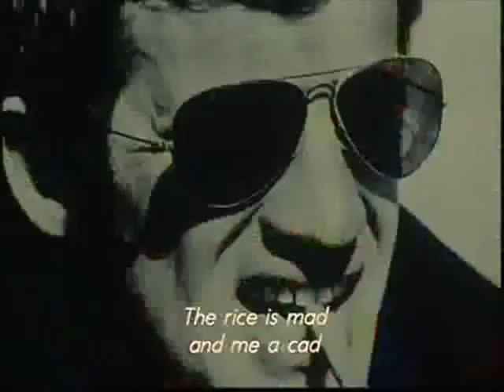中国人民 'La Chinoise' ( 1967) Trailer HQ Audio / "Mao Mao" English Lyrics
song "Mao Mao" by Claude Channes, for the 1967 film 'La Chinoise' by Jean-Luc Godard & trailer